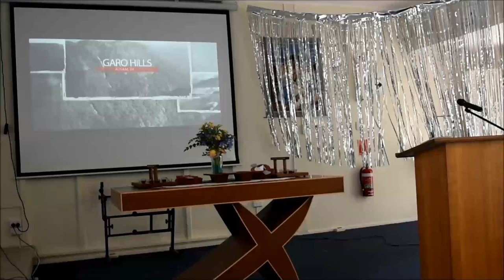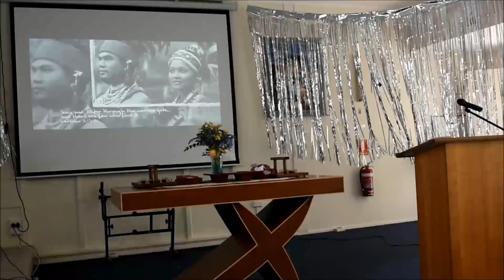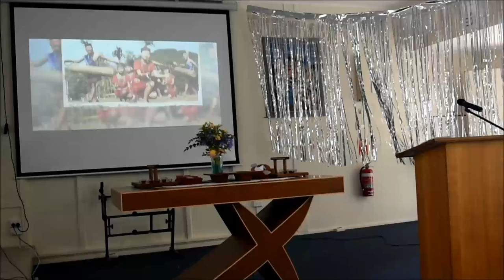Message 5 Janurary 2020